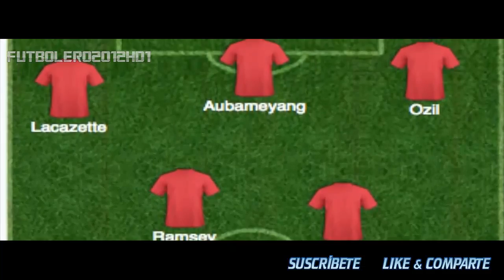¿Podrá ganar la Premier Emery con sus 4 fichajes? | Arsenal | Premier League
● El español afronta el reto post Wenger y su alineación va tomando forma tras su cuatro refuerzos: Leno, Sokratis, Lichsteiner y Torreira (a punto de firmar).

SOCIAL MEDIA

GRACIAS A TOD@S POR CADA VISUALIZACIÓN, ME GUSTA, COMENTARIO, ...

SI QUERÉIS SEGUIR DISFRUTANDO DE TODOS MIS VÍDEOS, DALE A LA CAMPANITA Y ¡NO TE PIERDAS NADA!